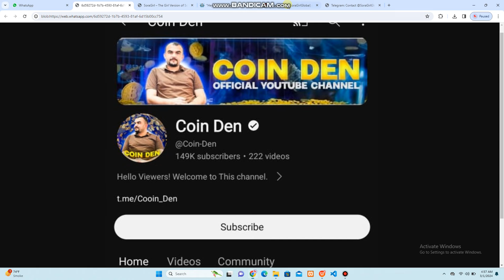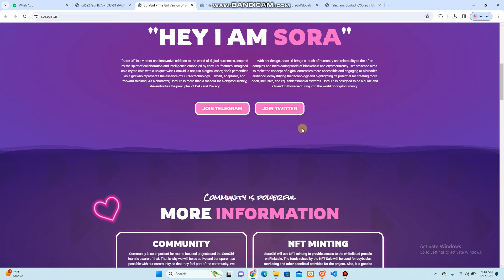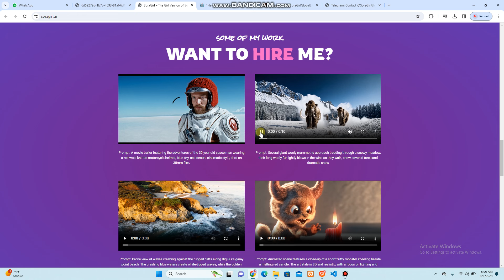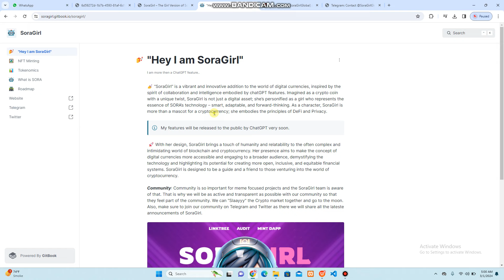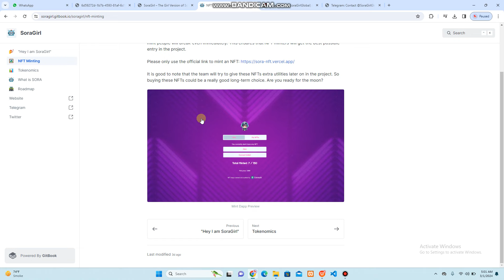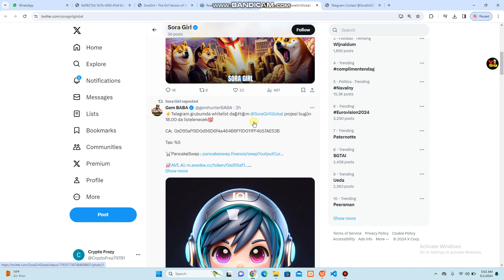Sora Girl Latest Project Full Review|| NFT Minting || Mint Dapp|| AI Based Project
Official Telegram ID: @Cooin_Den